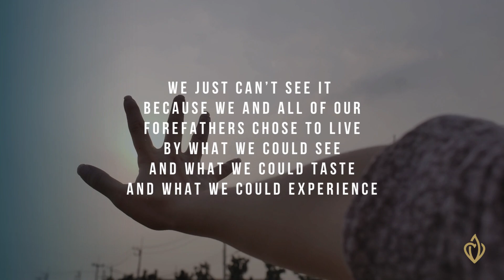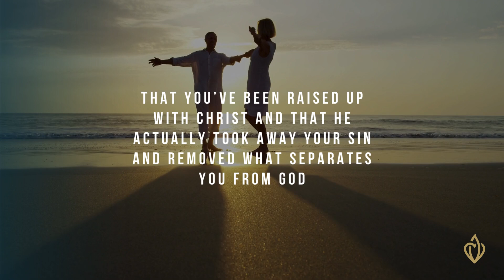The Veil Removed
Join us at Spirit of Elijah Ministries as we explore the powerful revelation in The Veil Removed. This profound video unveils the truth that through Christ, the veil between us and God's presence has been torn, granting us direct access to His glory and grace. As we meditate on this, let's reflect on the freedom we now have to experience God's love and power in a way that was once hidden.

Find out more about Spirit of Elijah Ministries on our